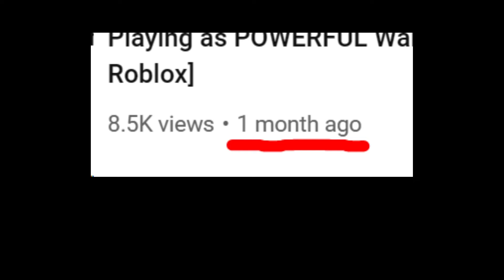"Healing" as PLAGUE Doctor 💀 [Empire Clash Roblox]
Today I am playing as the toxic plague doctor class in Empire Clash in Roblox! With the recent new
update in the game, I can now save and heal my teammates during war and even carry them to safety! I also can craft dangerous toxic plague grenades in the game to throw at my enemies and cause chaos that results in funny epic action battles with funny Roblox meme moments!

Track Name: Pursuit by Scott Buckley